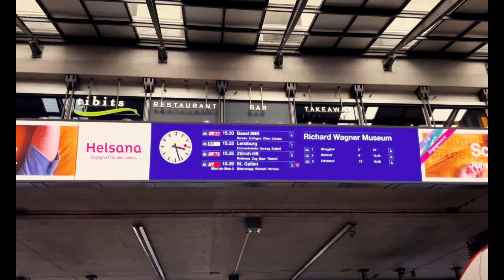Beautiful Switzerland | Lucerne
Explore the enchanting beauty of Lucerne, Switzerland, in this breathtaking travel video. Nestled by the serene Lake Lucerne and surrounded by majestic mountains, the city offers a perfect blend of natural beauty and cultural charm. Watch as we stroll through the picturesque old town with its colorful medieval buildings, cobblestone streets, and the iconic Chapel Bridge. Marvel at the stunning views from Mount Pilatus and Mount Rigi, and enjoy peaceful boat rides on the lake. This video captures the essence of Lucerne’s vibrant culture, history, and stunning landscapes—an unforgettable destination for any traveler.

Gear We Use:
Camera: iPhone

Your support helps us bring more travel content to you!